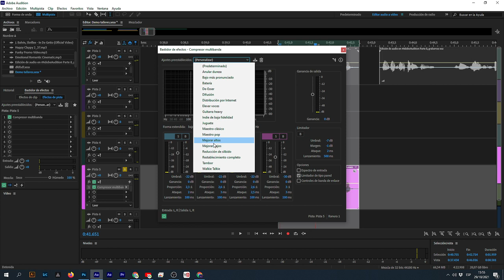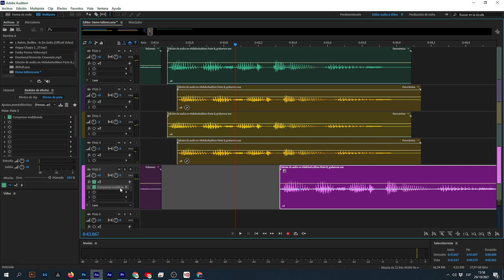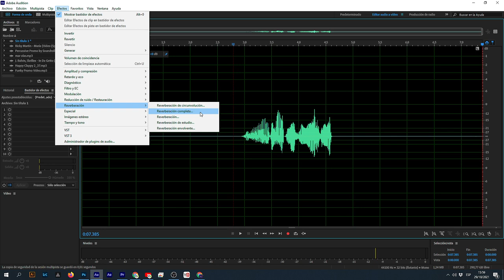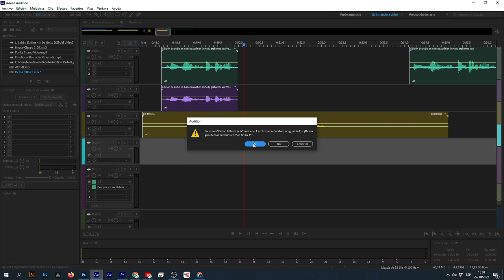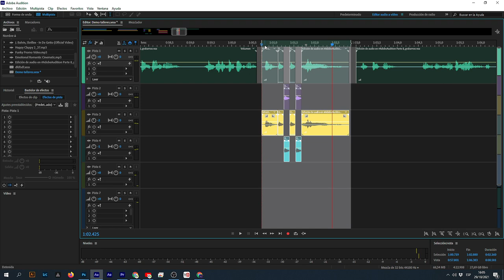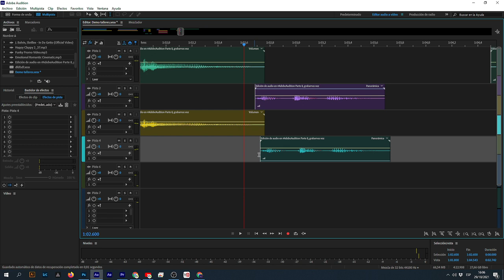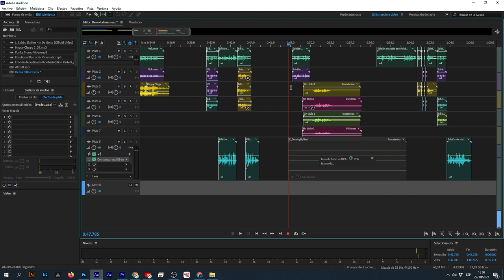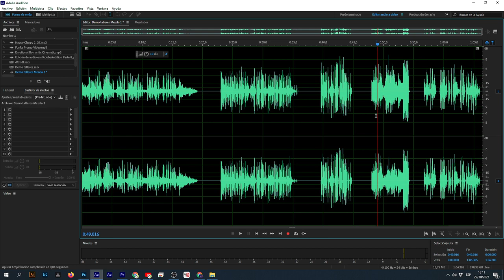La mejor forma de editar audio | AdobeAudition Parte 13, mezcla en multipistas voz para djs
Edición de audio en AdobeAudition Parte 13, mezcla en multipistas voz para djs